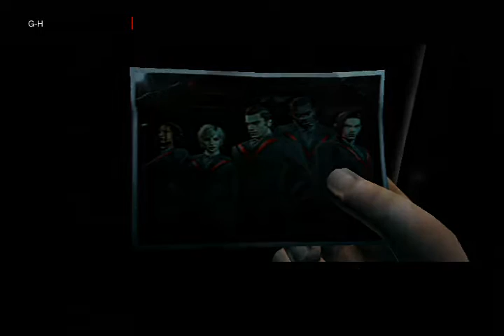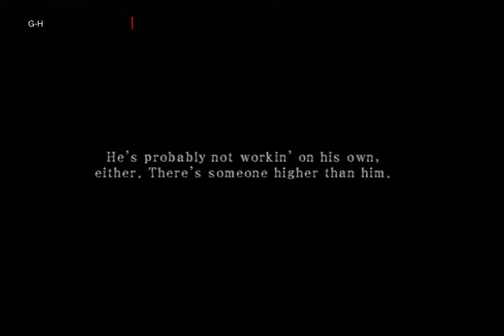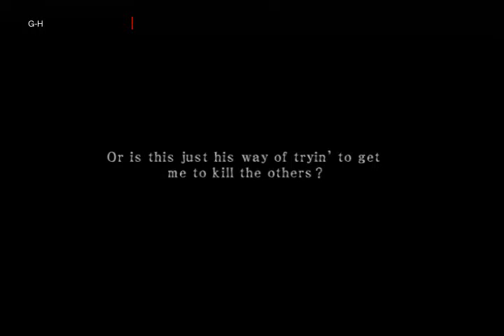Beatdown - Fists of Vengeance original Xbox Chapter 1 in HD (Part 1)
CHAPTER 1
Yeah!! a part time playtrough that i want to finish... Just because it's a Capcom game.

Beat'em down based game by Capcom.
4 selectable at the beginning and upgrade your character thru the storie